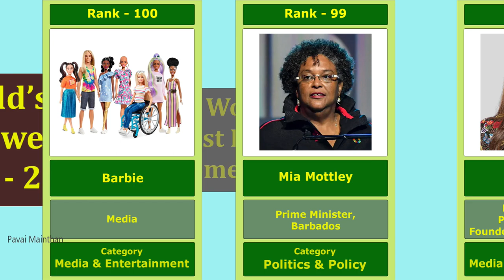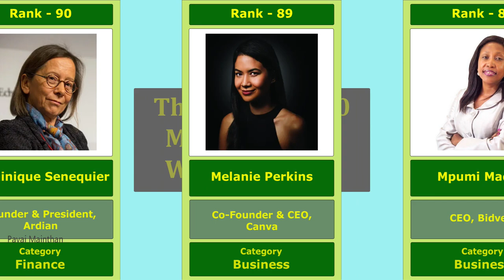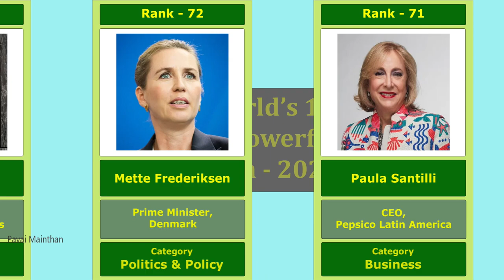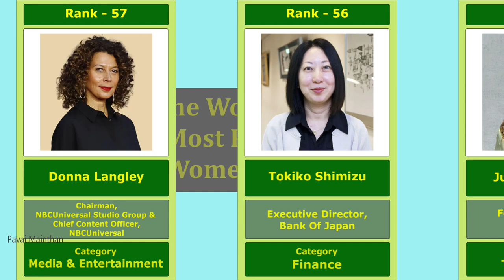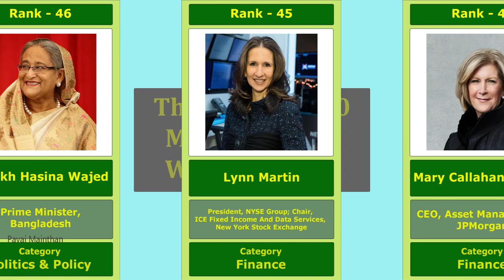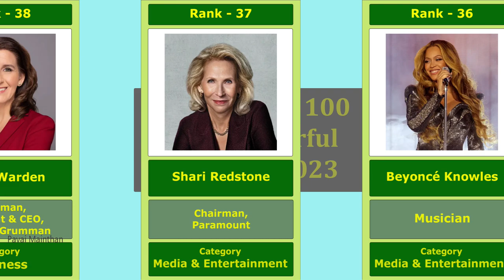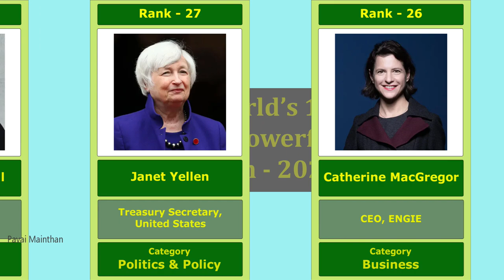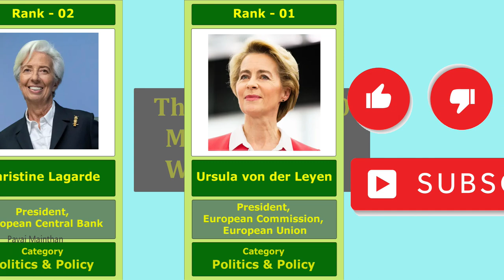The World’s 100 Most Powerful Women – 2023 | Forbes List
Rank 100.
Barbie, Media & Entertainment

Rank 99.
Mia Mottley, Barbados,

Rank 98.
Mo Abudu, Nigeria,

Rank 97.
Jenny Lee, Singapore,

Rank 96.
Choi Soo-yeon, South Korea,

Rank 95.
Kirsten Green, United States,

Rank 94.
Xiomara Castro, Honduras,

Rank 93.
Samia Suluhu Hassan, Tanzania,

Rank 92.
Julia Gillard, United Kingdom,

Rank 91.
Raja Easa Al Gurg, United Arab Emirates,

Rank 90.
Dominique Senequier, France,

Rank 89.
Melanie Perkins, Australia,

Rank 88.
Mpumi Madisa, South Africa,

Rank 87.
Ngozi Okonjo-Iweala, Nigeria,

Rank 86.
Makiko Ono, Japan,

Rank 85.
Mary Meeker, United States

Rank 84.
Zuzana Caputova, Slovakia,

Rank 83.
Robyn Grew, United Kingdom,

Rank 82.
Lee Boo-jin, South Korea,

Rank 81.
Solina Chau, Hong Kong,

Rank 80.
Robyn Denholm, Australia,

Rank 79.
Debra Crew, United Kingdom,

Rank 78.
Trudy Shan Dai, China,

Rank 77.
Güler Sabanci, Turkey,

Rank 76.
Kiran Mazumdar-Shaw, India,

Rank 75.
Linda Thomas-Greenfield, United States,

Rank 74.
Rihanna, United States,

Rank 73.
Joey Wat, China,

Rank 72.
Mette Frederiksen, Denmark,

Rank 71.
Paula Santilli, Mexico,

Rank 70.
Soma Mondal, India,

Rank 69.
Melanie Kreis, Germany,

Rank 68.
Belén Garijo, Germany,

Rank 67.
Bela Bajaria, United States,

Rank 66.
Sinead Gorman, United Kingdom,

Rank 65.
Lynn Good, United States,

Rank 64.
Suzanne Scott, United States,

Rank 63.
Hana Al Rostamani, United Arab Emirates,

Rank 62.
Yuriko Koike, Japan,

Rank 61.
Jenny Johnson, United States,

Rank 60.
Roshni Nadar Malhotra, India,

Rank 59.
Wang Laichun, China,

Rank 58.
Jennifer Salke, United States,

Rank 57.
Donna Langley, United States,

Rank 56.
Tokiko Shimizu, Japan,

Rank 55.
Judy Faulkner, United States,

Rank 54.
Jessica Tan, China,

Rank 53.
Tricia Griffith, United States,

Rank 52.
Shemara Wikramanayake, Australia,

Rank 51.
Nicke Widyawati, Indonesia,

Rank 50.
Vicki Hollub, United States,

Rank 49.
Lisa Su, United States,

Rank 48.
Gina Rinehart, Australia,

Rank 47.
Sri Mulyani Indrawati, Indonesia,

Rank 46.
Sheikh Hasina Wajed, Bangladesh,

Rank 45.
Lynn Martin, United States,

Rank 44.
Mary Callahan Erdoes, United States,

Rank 43.
Adena Friedman, United States,

Rank 42.
Margherita Della Valle, United Kingdom,

Rank 41.
Susan Li, United States,

Rank 40.
Amanda Blanc, United Kingdom,

Rank 39.
Dana Walden, United States,

Rank 38.
Kathy Warden, United States,

Rank 37.
Shari Redstone, United States,

Rank 36.
Beyoncé Knowles, United States,

Rank 35.
Marianne Lake, Jennifer Piepszak, United States,

Rank 34.
Thasunda Brown Duckett, United States,

Rank 33.
Ho Ching, Singapore,

Rank 32.
Nirmala Sitharaaman, India,

Rank 31.
Oprah Winfrey, United States,

Rank 30.
Tsai Ing-wen, Taiwan,

Rank 29.
Phebe Novakovic, United States,

Rank 28.
Gwynne Shotwell, United States,

Rank 27.
Janet Yellen, United States,

Rank 26.
Catherine MacGregor, France,

Rank 25.
Laurene Powell Jobs & family, United States,

Rank 24.
Tarciana Paula Gomes Medeiros, Brazil,

Rank 23.
Amy Hood, United States,

Rank 22.
Sarah London, United States,

Rank 21.
Kathryn McLay, United States,

Rank 20.
Sandy Ran Xu, China,

Rank 19.
Carol Tomé, United States,

Rank 18.
Ana Patricia Botín, Spain,

Rank 17.
Safra Catz, United States,

Rank 16.
Ruth Porat, United States,

Rank 15.
Emma Walmsley, United Kingdom,

Rank 14.
Gail Boudreaux, United States,

Rank 13.
MacKenzie Scott, United States,

Rank 12.
Kristalina Georgieva, United States,

Rank 11.
Julie Sweet, United States,

Rank 10.
Melinda French Gates, United States,

Rank 9.
Mary Barra, United States,

Rank 8.
Abigail Johnson, United States,

Rank 7.
Jane Fraser, United States,

Rank 6.
Karen Lynch, United States,

Rank 5.
Taylor Swift, United States,

Rank 4.
Giorgia Meloni, Italy,

Rank 3.
Kamala Haarris, United States,

Rank 2.
Christine Lagarde, Germany,

Rank 1.
Ursula von der Leyen, Belgium,

most powerful women
top 100 powerful women

Music
Song - Hop Hip
Artist - Kwon
Album  - Hop Hip